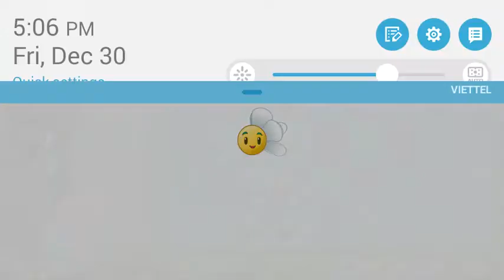[PvZ2] Beta Missile Toe new Animation!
Also, Popcap removed the new Animation of Spikeweed and Spikerock, also Apple Mortar's Projectile is Sun now